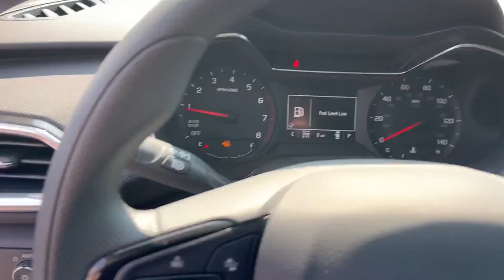NEW 2023 Chevrolet TrailBlazer LT Waynesboro, Chambersburg, Hanover, Carlisle, Frederick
Blaise Alexander Chevrolet of Greencastle is located at 1490 Ebberts Spg Ct, Greencastle, PA 17225, and can be reached by phone via . We are your top choice when it comes to New and Used Chevrolet vehicles in Waynesboro, Chambersburg, Hanover, Carlisle, Frederick, Pennsylvania.

2023 Chevrolet TrailBlazer LT KL79MRSL0PB185220 Video

With our large New Chevrolet Inventory, we have the perfect new car, truck, or SUV to fit your needs!

In the market for a brand-new Chevrolet? Take a look at our New Vehicle Specials to find a great model to take home at a special price

With our large Pre-Owned Inventory, we have the vehicle you’re looking for!

Thank you for considering Blaise Alexander Chevrolet of Greencastle as your premier Pennsylvania Chevrolet dealer. We look forward to helping you with all your new car needs and hope to see you soon!